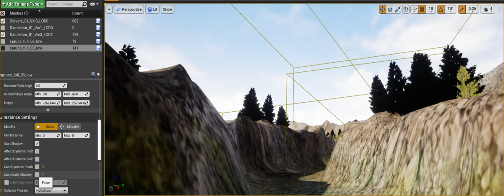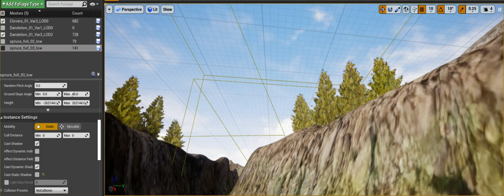weird Unreal 4.25 error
My foliage turns black for reasons unknown; this video shows what happens when I turn on shadows on these trees from Quixel Megascans; not sure what I'm doing wrong here :(